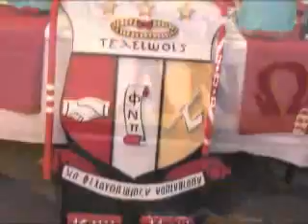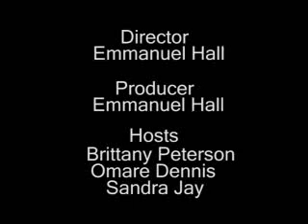On The Yard - The UMES First Look Fair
On The Yard covers the action at the annual First Look Fair where students meet representatives from campus organizations.